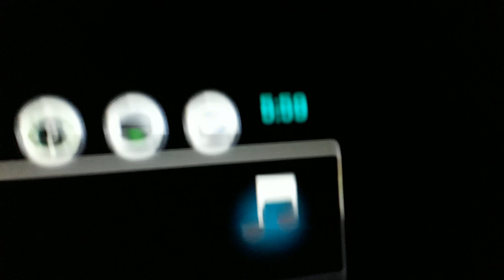Veja como foi a PRIMEIRA pescaria de 2021 no RIO IVAÍ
Neste vídeo, abrindo a temporada de pesca de 2021, eu fui em busca dos piauçus e das piaparas, no Rio Ivaí, mas não tive muita sorte.